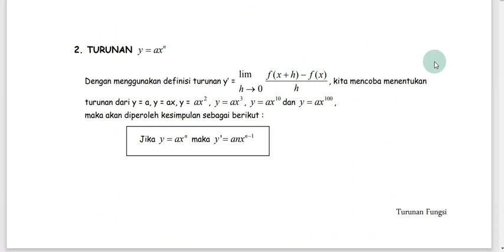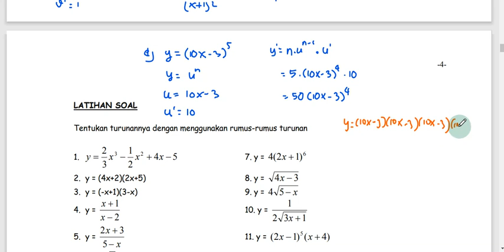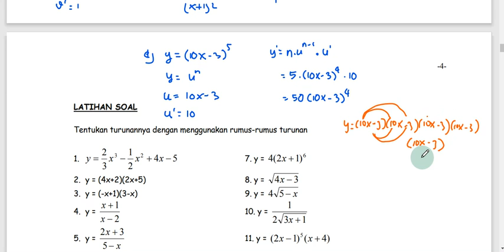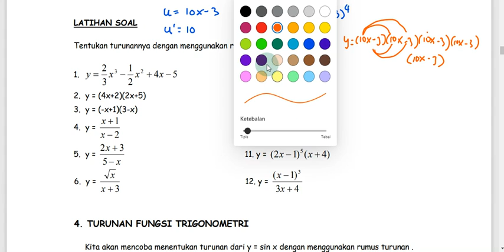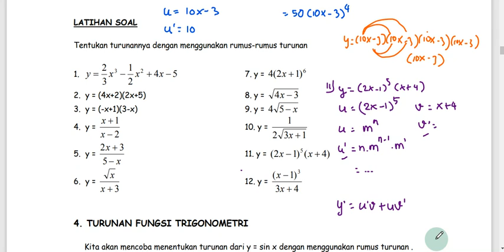Turunan part 2 : Rumus-rumus Turunan